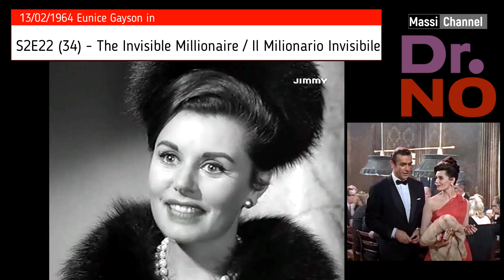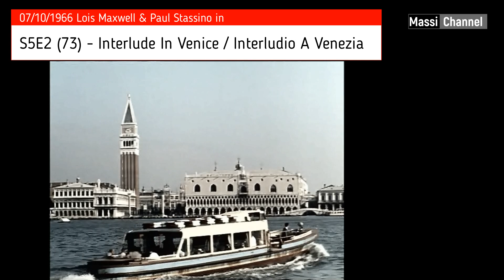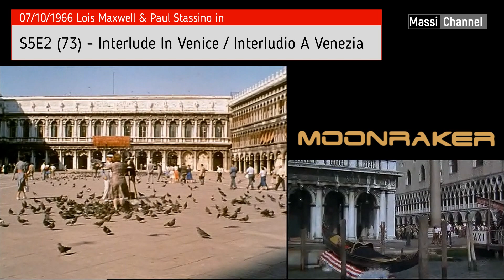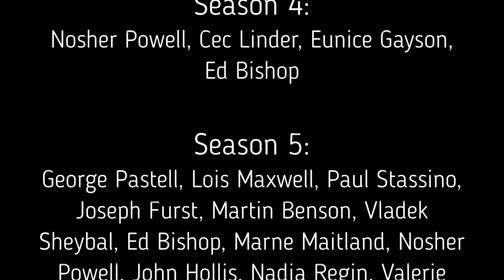Bond Connections part I - 'The Saint' 😇 Simon Templar & James Bond 007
Sir Roger George Moore KBE oggi avrebbe compiuto 96 anni.
Ricordandolo nel giorno del suo compleanno, analizziamo i collegamenti tra la serie di film di James Bond e la serie TV "Il Santo": Roger Moore interpretò Simon Templar per tutti gli Anni Sessanta e incrociò molti attori che hanno, o che avrebbero in futuro, lavorato anche nei film di 007. E tra le numerosissime connessioni non figurano solo attori...

Sottotitoli selezionabili in italiano e inglese

Non ho alcun legame con ITC, ITV, EON, Danjaq LLC, United Artist Corporation, Columbia Pictures Industries, Sony, Universal o MGM.
Titoli di film, nomi di personaggi, schermate, poster, loghi, filmati, clip audio & video e altri marchi o informazioni che potrebbero essere protette da copyright vengono utilizzati solo come riferimento.
ENGLISH:
Sir Roger George Moore KBE would have turned 96 today.
Remembering him on the day of his birthday, we analyze the connections between the James Bond film series and the TV series "The Saint": Roger Moore played Simon Templar throughout the Sixties and met many actors who have, or who would in the future, also work in 007 franchise. And among the numerous connections there are not only actors...

English and Italian Subtitles available (Sorry for any mispronunciations)

I have no connection with ITC, ITV, EON, Danjaq LLC, United Artist Corporation, Columbia Pictures Industries, Sony, Universal or MGM.
Movie titles, character names, screenshots, posters, logos, movies, audio & video clips and other brands or information that may be copyrighted are used for reference only.